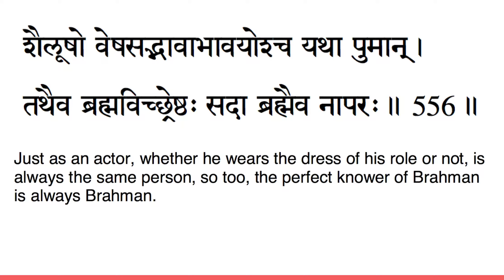vivekachudamani chanting verse 556